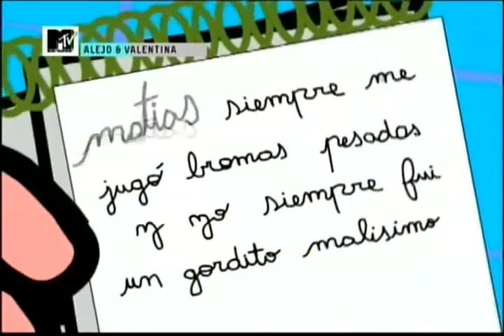Alejo y Valentina - El efecto Mariposon - Cuarta temporada. (Parte 1/2)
Información del capitulo : Gregory tiene una libretita mágica que usa como diario íntimo y puede transportarse al pasado para modificar los eventos y tener repercusiones despues viteh